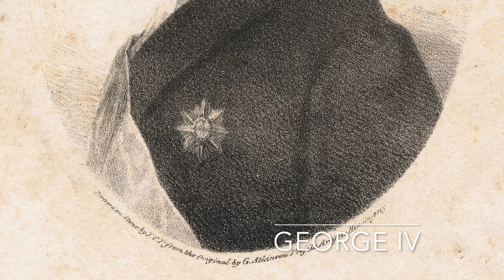The DEBAUCHED Life Of King George IV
The life and legacy of George IV, a figure of immense historical significance, is a tapestry woven with extraordinary tales and notable moments. From his opulent lifestyle and extravagant spending to his tumultuous marriages and prominent role as a regent, George IV's journey through the pages of history is a captivating narrative. In this exploration, we delve into the intricate details of his relationships, his impact on British society, and his enduring influence on the ages that bear his name – an emblem of the Georgians and a defining figure of the Regency era.

George IV - during his time as a prince and later as a king - would never have experienced an ordinary existence. Nevertheless, bearing this in consideration, it becomes apparent that his life was remarkably unconventional. He held the dual titles of 'The Premier Gentleman of Europe' and a subject of disdain and mockery. His reputation encompassed both his polished manners and captivating demeanor, alongside his excessive drinking, lavish spending habits, and scandalous romantic escapades.
Born on the 12th of August in 1762 as the eldest progeny of King George III and Queen Charlotte, he was bestowed the status of Prince of Wales within a few days of his birth. Queen Charlotte would eventually bring forth a total of fifteen offspring, of which thirteen reached maturity. Yet, among his numerous siblings, George held a special fondness for his younger brother Prince Frederick, who came into the world just a year later.
His relationship with his father was marked by tension, with George III frequently voicing criticism towards his son. This complex dynamic persisted as they both matured. For instance, in 1784, when Charles Fox, a politician who shared a contentious rapport with the king, returned to parliament, Prince George enthusiastically supported him, proudly donning the buff and blue colors associated with Fox.
Naturally, there existed ample reasons for George III's reproach. Prince George navigated his romantic entanglements with a complete lack of discretion. His amorous liaisons were numerous over the years, yet his involvement with Maria Fitzherbert stands out as either legendary or the stuff of parental nightmares, particularly for those of royal lineage. The Royal Marriages Act of 1772 prohibited direct heirs to the throne from marrying before the age of twenty-five unless granted the monarch's permission. Marriages after the age of twenty-five could proceed without such consent, but only upon securing the approval of both parliamentary chambers. Given her commoner status and Roman Catholic faith, the twice-widowed Mrs. Fitzherbert was far from an acceptable candidate for royal matrimony.
Despite these circumstances, the young prince remained resolute in his affection for her. After extracting a marriage promise from Mrs. Fitzherbert - an agreement obtained under duress, following a passionate episode in which George seemingly wounded himself, possibly exacerbating earlier wounds from a prior bloodletting by his physician - they clandestinely wed in 1785. Nonetheless, the union lacked legal validity, rendering it void. Their romantic liaison endured, and their supposedly secretive marriage became widely known.